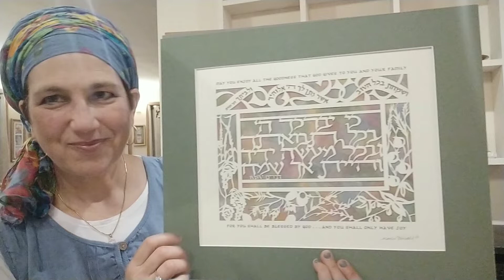Enjoy the Goodness, For You Shall be Blessed | Papercut Judaica by Marci Wiesel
This design features the special seven fruits and grains that grow with extra blessings in the Land of Israel. They are known as the “shivaat haminim” or the “seven species”.  In the Torah, they are mentioned along with the pronouncement of the Land of Israel as being “A Land of Milk and Honey”, filled with pure and holy goodness. The Israelites were commanded to bring the first of their harvested fruits and grains each year, to the Holy Temple.  With this practice, the Jews could show their appreciation for the abundance that G-d provided, as well as ensure continued sustenance in the future. “V’samachta bechol haTov…”, May you enjoy all the goodness that G-d gives to you and to your entire household… “Ki Yevarechecha Hashem…”, For you shall be blessed by G-d with all your crop and all the work of your hands, and you shall only have joy.

This is a wonderful appreciation gift not only for the Jewish holidays. With this Jewish art, you can send blessings to someone you care about for any occasion.  It also makes a perfect presentation gift or award for an honoree, family member, community member, or friend. It will bring meaning and beauty to any room in the house, even the kitchen!